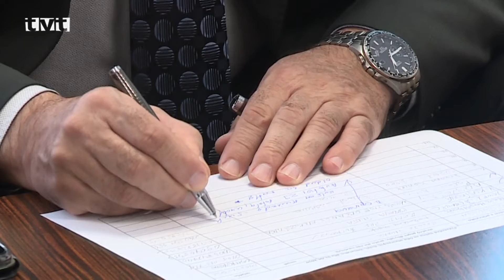DoD u primátora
V pondelok (1.4.2019) krátko poobede privítal primátor mesta Ján Danko vo svojej kancelárii občanov, ktorí využili aprílový Deň otvorených dverí. Ako sme sa presvedčili s našou kamerou, aj na druhom takomto stretnutí sa zúčastnilo niekoľko občanov, ktorí prišli priamo za primátorom riešiť svoje problémy.